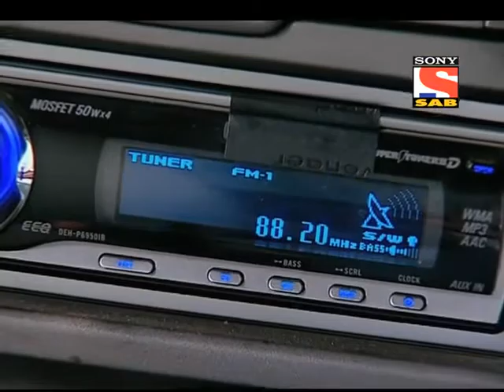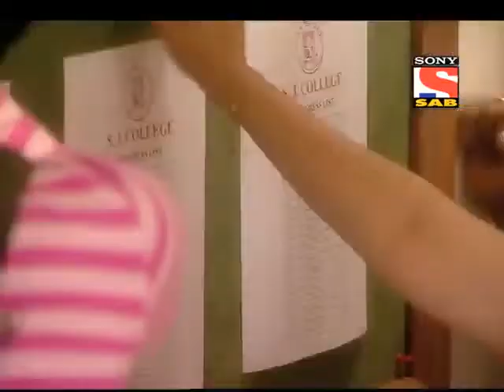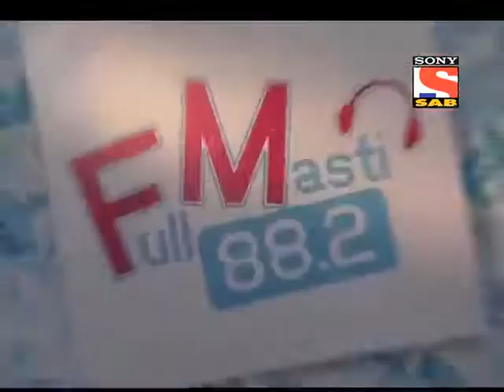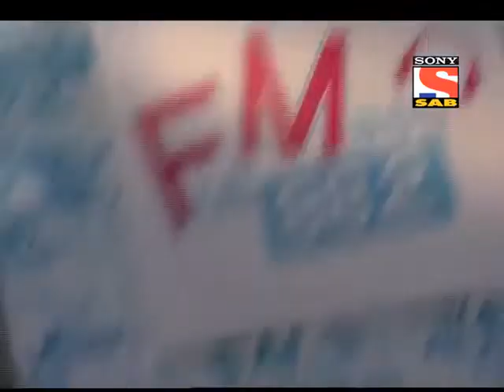Full Masti 88.2, Ep:7_480p, Everyone is dealing with the word called 'SORRY'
CAST : Rupali Ahuja, Amit Mistry, Khurshed Lawyer
Channel : Sony Sab TV
Producer : Endemol Shine India
Genre : Comedy.